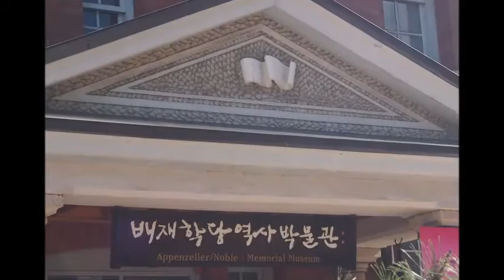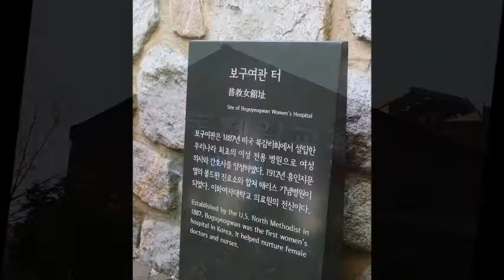정동에서 만나는 시간여행 카이로스 - 2020년 10월 31일(토)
목적지 없이
자주 걸었으면 좋겠어요.

맞잡은 손에 전해지는 온기로
또 한 번 사랑을 되새길 수 있도록,

그렇게 급하지 않게,
서로의 보폭을 맞춰 걸으며
서로를 위한 사소한 배려를 느낄 수 있도록.

조금의 어긋남에
실망하지 않기로 해요.

어긋났다는 사실
자체에 힘들어 하기보다,
어긋난 이유를 알게 됨으로써,
더 이상 서로에게 상처를 주지
않을 수 있다는 사실에 감사하기로 해요.

가끔은 서투른 글 솜씨로
서로에게 마음을 전해요.

매일 나누는 대화에도 담지 못하는,
가까울수록 미처 전하지 못하는
마음이 있기 마련이니 까요.

서로에게 눈물을 보이는 것을
주저하지 않기로 해요.

아픔을 드러낸다는 것은
그만큼 서로에게 깊이 스며들어
있다는 뜻이기도 하니까요.

어쩌면 아픔의 순간이야말로
서로의 존재를 더욱 값지게
느낄 수 있는 시간일 테니 까요.

서로의 모습 있는 그대로를
사랑해 주기로 해요.

서로 다른 우리이기에,
그렇게 다른 우리가 만났기에,
서로를 닮아갈 수 있으니까요.

이 모든 것들이 혼자가 함께로 나아가는
행복한 과정일 테니까요.

마지막으로,
언젠가 서로에게 소홀해질 때,

때로는 권태가 우리를 속일 지라도
맞잡은 손 고쳐 잡는
우리가 될 수 있게
지금 느끼는 이 감정을
잊지 않기로 해요.

우리 그렇게 사랑하기로 해요.

안녕, 소중한 사람 중에서

블랙야크 세문밖 가족들과 함께
정동길을 걸었다.

김태순해설사님의 이야기가 있는
카이로스 재미있는 여행이다.